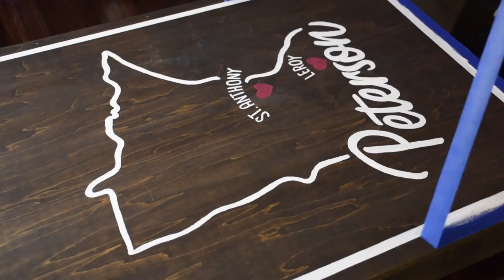Peterson Minnesota Bag Boards (Cornhole)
Here is a design representing two hometowns of some fiends of ours, Saint Anthony and LeRoy MN, along with their last name blending into the state outline.